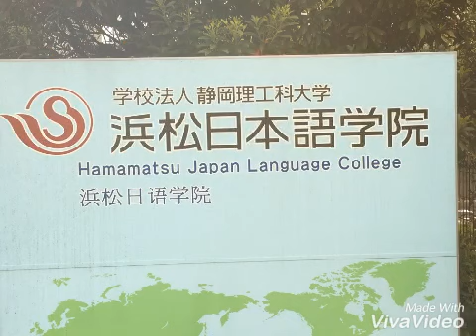A4クラス 浜松日本語 学院